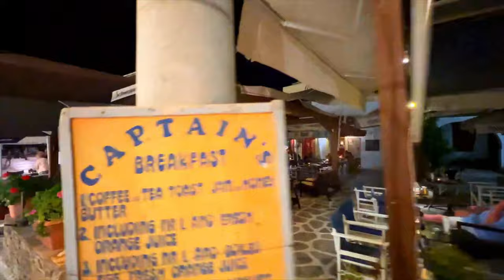15 Best Greek Islands You Must Visit in 2025 (Greece Travel Guide)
Discover the ultimate Greek island-hopping adventure in our latest travel guide: "15 Best Greek Islands You Must Visit in 2024"! From hidden gems to iconic destinations, we've got you covered. So, whether you're revisiting your favorite Greek island or exploring these gems for the first time, get inspired, fall in love, and create memories that will last a lifetime on the 15 BEST Greek Islands of Greece - Greece Travel Guide for 2024 and 2025.

Join us on this extraordinary journey and plan your dream Greek islands vacation today!

✅  About this video:
From the iconic white-washed buildings of Santorini to the pristine beaches of Zakynthos (Zante), we'll take you on a virtual tour of Greece's most beautiful and popular destinations. Discover why Greece is the best place for your next vacation as we explore these Mediterranean gems' diverse landscapes, rich history, and vibrant culture.

Our Greek Islands travel guide covers must-see destinations and attractions on islands like Mykonos, Crete, Rhodes, and Corfu. It offers invaluable Greek travel tips and highlights the best areas to visit. Whether you're seeking the party atmosphere of Mykonos, the historical wonders of Crete, or the tranquil beauty of Milos and Amorgos, this video has you covered.

✅  Learn about:
Learn about the largest Greek island, uncover hidden gems like Simi (Symi) and Lemnos, and discover how many Greek islands there are to explore. We'll provide insights into the best places to travel in Greece, including lesser-known destinations like Lefkada (Lefkas) and Kefalonia.

This Greece Travel Guide 2024 offers a detailed Greek itinerary, showcasing the country's top tourist attractions and helping you plan the perfect Greek island-hopping adventure. From Rhodes's bustling ports to Naxos's serene landscapes, we'll help you discover the best place in Greece for your ideal vacation.

Whether you're a first-time visitor or a seasoned Greek traveler, this video will inspire you to explore the diverse beauty of the Greek islands. Get ready to immerse yourself in Greek culture, indulge in delicious cuisine, and create unforgettable memories as we guide you through the ultimate Greek Islands experience.

🎥 VIDEO CHAPTERS:
00:00:00 Welcome to 15 Best Greek Islands in Greece
00:01:42 Kos
00:03:01 Skiathos
00:04:03 Simi (Symi)
00:05:27 Lefkada (Lefkas)
00:06:42 Lemnos
00:07:47 Santorini
00:08:52 Mykonos
00:09:55 Crete
00:11:08 Zakynthos (Zante)
00:12:21 Naxos
00:13:42 Rhodes
00:14:40 Kefalonia
00:15:47 Milos
00:16:38 Amorgos
00:17:42 Corfu

We don't take any liability for any loss or damage caused by you acting or not acting because of watching any of our publications. I am confirming that you use the information I provide at your own risk. You can do your own research.